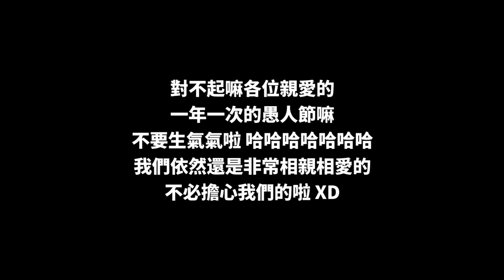凡事不能只聽一方，我也有我的道理【三條水鬧翻事件说明】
此视频乃此事件全真实记录。
用以发表我的个人立场，以免误会越滚越大。
各位网友们请自行斟酌道理应归何方。

✅ 我的TikTok：iven_lee
✅ 我的個人臉書：Iven Lee
✅ 我的微博：阿源IvenLee